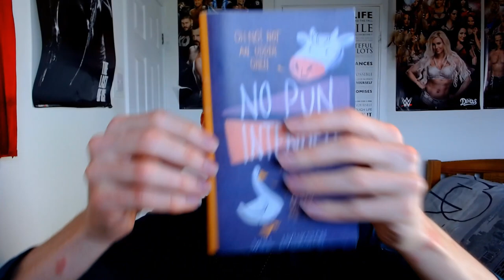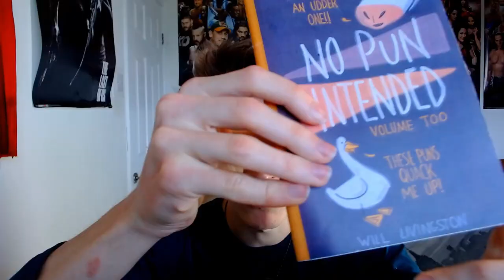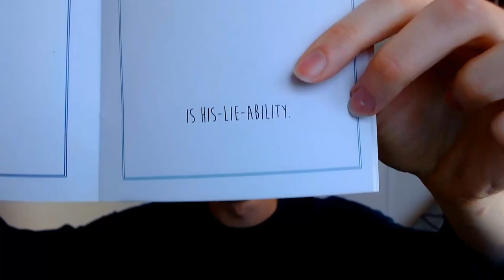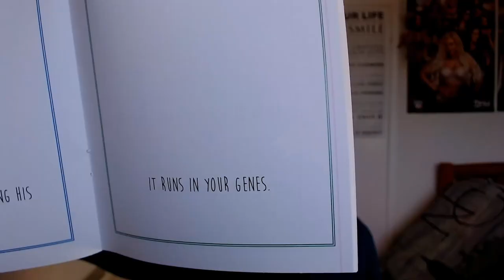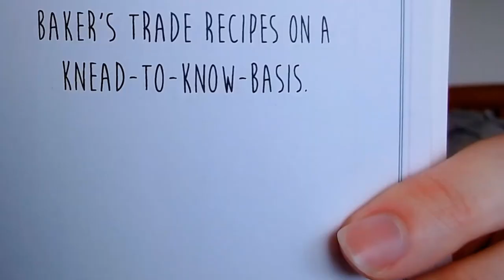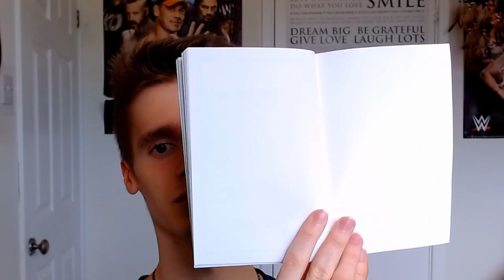I read through the Last Of Us joke book for your entertainment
This is Ellie's Joke book that was featured in the original Last Of Us game. I own a replica copy of that book. And In this video I will read out to you In full all of those jokes, In my very own unique way. You will be very entertained. Try not to laugh If you can...

MORE EPIC CONTENT OF MINE:
Here's a playlist of amazing Horror Indie Games i've played through